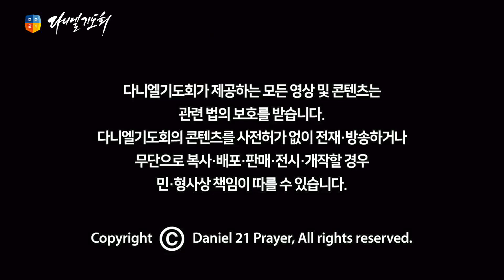[2015다니엘기도회] 8일차 생명을 예언하라 - 최남수 목사 2015.11.08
제목: 생명을 예언하라

강사: 최남수 목사 (광명교회 담임목사)